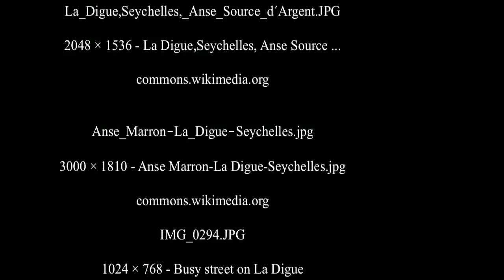La Digue Island - Seychelles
La Digue is the fourth largest inhabited island of the Seychelles, lying east of Praslin and west of Felicite Island. It has a population of about 2,000 people, who mostly live in the west coast villages of La Passe (linked by ferry to Praslin and Mahé) and La Réunion. It has an area of 10 km². La Digue is named after a ship in the fleet of French explorer Marc-Joseph Marion du Fresne, who visited the Seychelles in 1768. ( source Wikipedia )